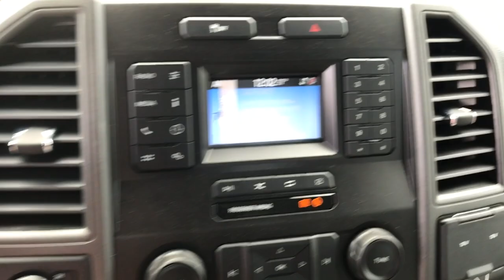2021 Ford Super_Duty_F-550_DRW Plymouth, Cape Cod, Raynham, Hanover, Braintree, MA N9991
Oxford White New 2021 Ford Super_Duty_F-550_DRW available in Plymouth, Massachusetts at Colonial Ford of Plymouth. Servicing the Plymouth, Cape Cod, Raynham, Hanover, Braintree, MA area.
2021 Ford Super_Duty_F-550_DRW XL 4WD Crew Cab 203 WB 84 CA - Stock#: N9991 - VIN#: 1FD0W5HN5MEC76187

: Colonial Ford Our sales teams will be available to assist you with your vehicle needs. For our valued sales customers shopping online our sales staff will assist in any way remotely to ensure your vehicle needs can be met. Our sales team members are prepared to work with you on any finance needs and value your trade-in from your home or office. Highlights of this 2021 Ford Super Duty F-550 DRW Chassis Cab include: TIRES: 225/70RX19.5G BSW TRACTION LIMITED SLIP W/4.88 AXLE RATIO XL VALUE PACKAGE ENGINE: 7.3L 2V DEVCT NA PFI V8 GAS 4x4 Remote Engine Start Smart Device Integration iPod/MP3 Input Onboard Communications System TRANSMISSION: TORQSHIFT 10-SPEED AUTO. XL DECOR GROUP. WHY BUY FROM US: We have a strong and committed sales staff with many years of experience satisfying our customers needs. OPTION PACKAGES: GVWR: 19500 LB PAYLOAD PLUS UPGRADE PACKAGE upgraded frame rear-axle and low deflection/high capacity springs Increases max RGAWR to 14 706 Note: See Order Guide Supplemental Reference for further details on GVWR POWER EQUIPMENT GROUP Deletes passenger side lock cylinder upgraded door-trim panel Accessory Delay Advanced Security Pack SecuriLock Passive Anti-Theft System (PATS) and inclination/intrusion sensors MyKey owner controls feature Power Locks Manual Telescoping/Folding Trailer Tow Mirrors power/heated glass and heated convex spotter mirror Remote Keyless Entry Power Front & Rear Side Windows 1-touch up/down driver/passenger window PLATFORM RUNNING BOARDS REAR VIEW CAMERA & PREP KIT Pre-installed content includes cab wiring and frame wiring to the rear most cross member Upfitters kit includes camera w/mounting bracket 20 jumper wire and camera mounting/aiming instructions XL VALUE PACKAGE XL Decor Group Chrome Front Bumper Steering Wheel-Mounted Cruise Control LIMITED SLIP W/4.88 AXLE RATIO TRAILER BRAKE CONTROLLER smart trailer tow connector Verified to be compatible w/electronic actuated drum brakes only